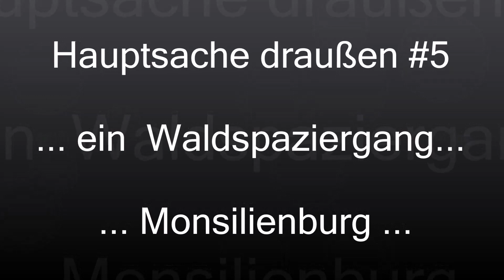Monsilienburg , November 2019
... ein Waldspaziergang im Herbst , Natur und Farben genießen ...